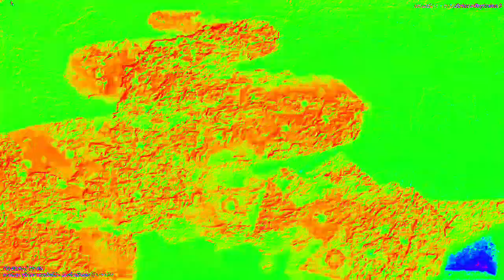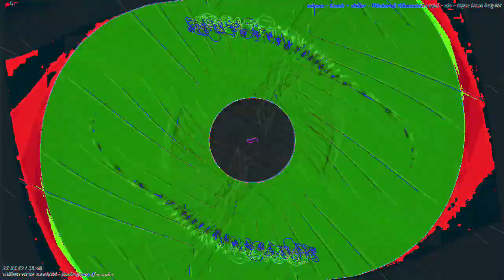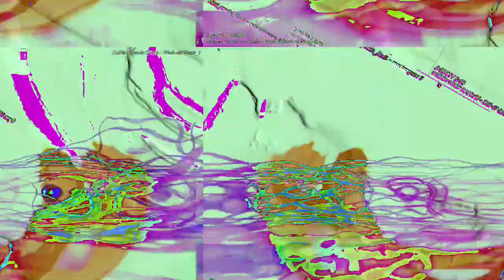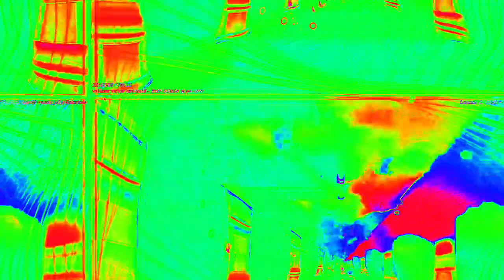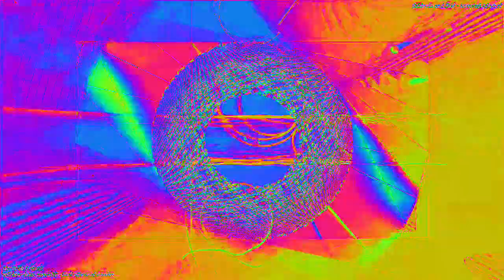[EPILEPSY WARNING] Movie 23 02 12 17h32m35s